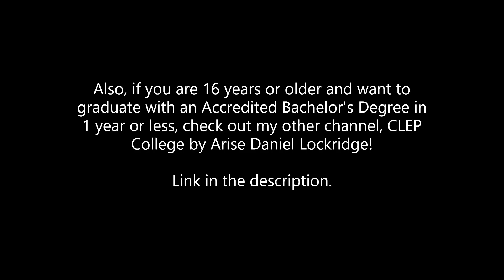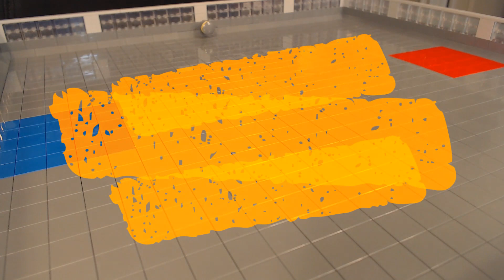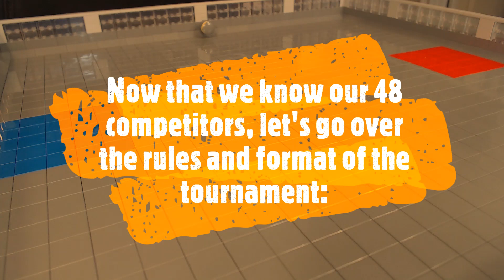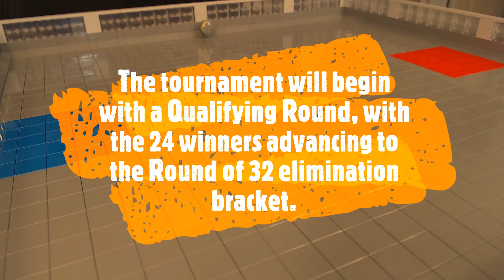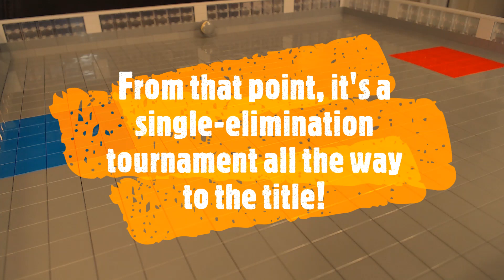Lego Battlebots Season 3: Competitors and Rules Announcement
Hello everyone!

With Lego Battlebots Season 3 Episode 1 coming this Friday, I thought I would showcase our 48 competitors for this season, along with the new rules and format.

Thank you all for your support for myself and this channel. Let's hope to continue throughout 2020!